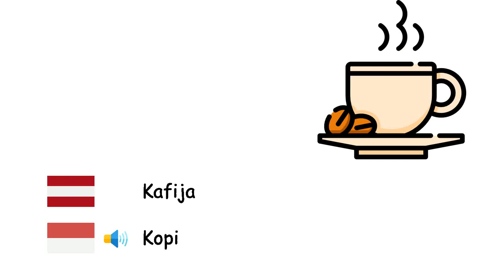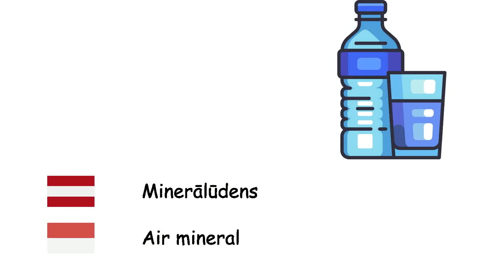Dzērieni (Indonēziešu valoda) (lv-id)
Fone TV
lv-id-3
Minuman (Bahasa Indonesia)
Alkohols - Alkohol
Dzēriens - Minuman
Kola - Kola
Ūdens - Air
Piens - Susu
Limonāde - Limun
Kafija - Kopi
Kapučīno - Kapucino
Tēja - Teh
Sula - Sari buah
Minerālūdens - Air mineral